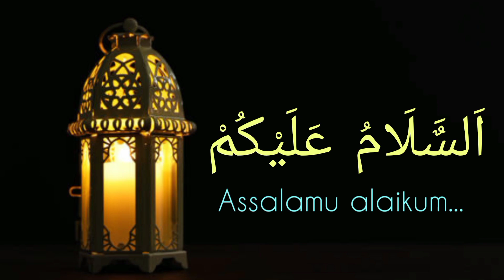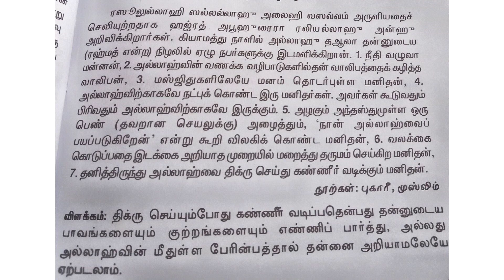ரஹ்மத் என்னும் நிழலின் கீழ் இருக்கும் 7 நபர்களில் நாமும் ஒருவராகலாம்